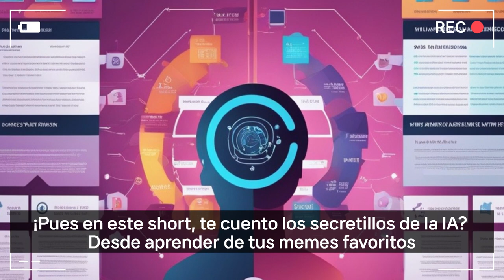Los secretos de la inteligencia artificial